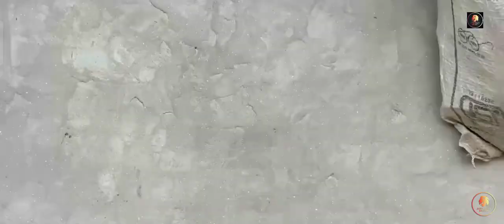shada Punjabi best secne#viral